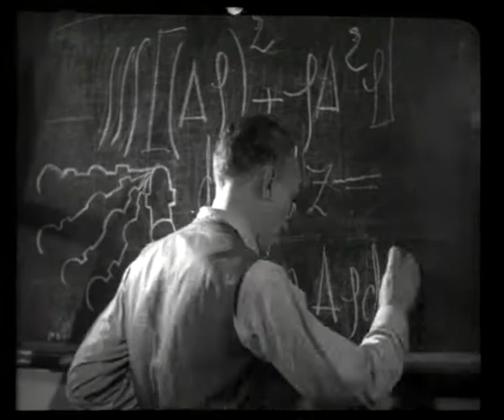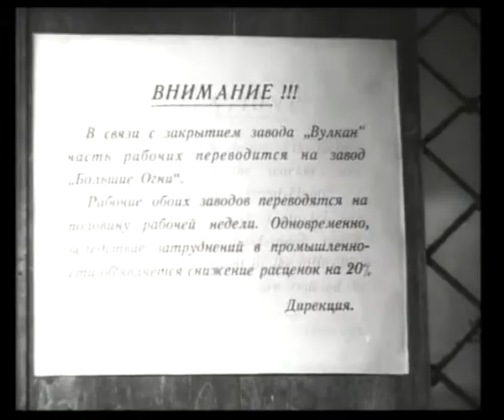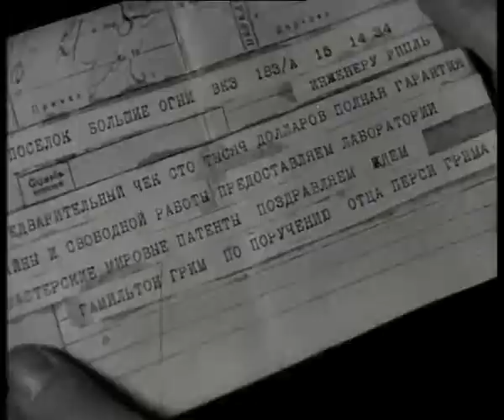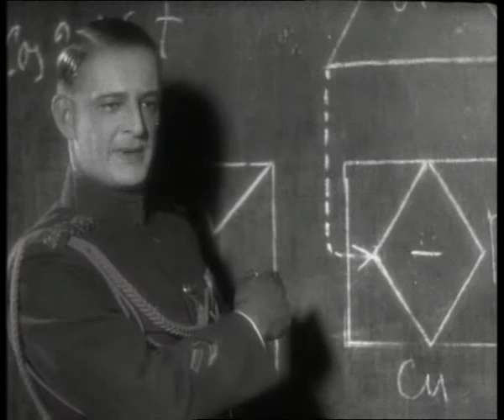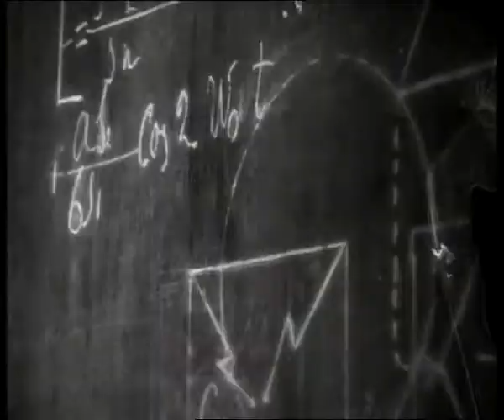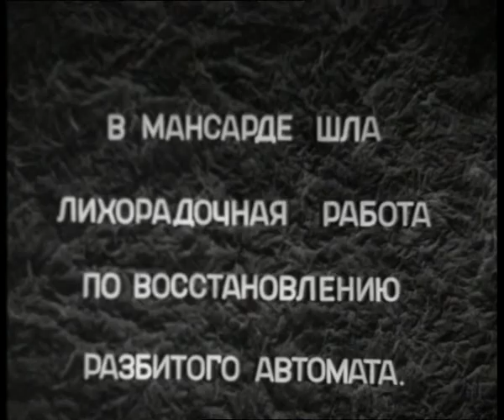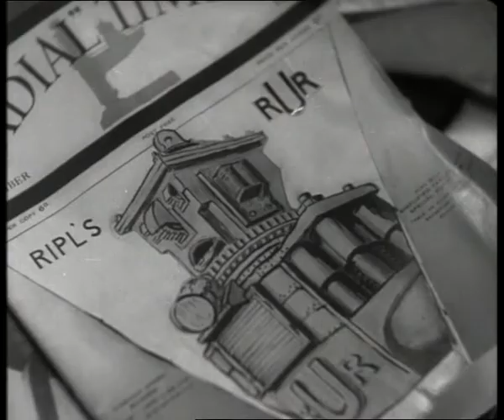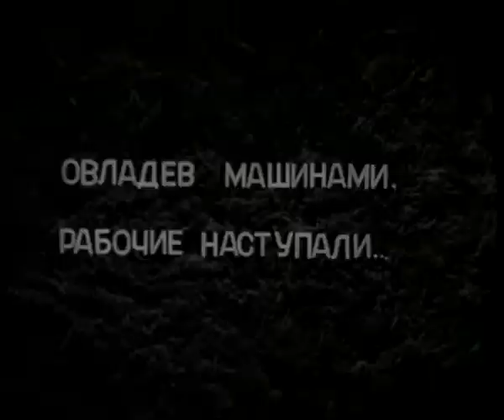Гибель сенсации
СССР, 1935 год, фантастика
Режиссер: Александр Андриевский
В ролях: Сергей Вечеслов, Владимир Гардин, Мария Волгина, Анна Чекулаева, Василий Орлов, Сергей Мартинсон, Сергей Минин, Павел Полторацкий, Вергилий Рэнин, Николай Аблов, Александра Хохлова
85 мин. / 01:25

Описание:
Ученый-идеалист создает роботов для облегчения труда рабочих, а в результате гибнет, растоптанный своими созданиями, которых «перепрограммировали» в карателей забастовщиков...